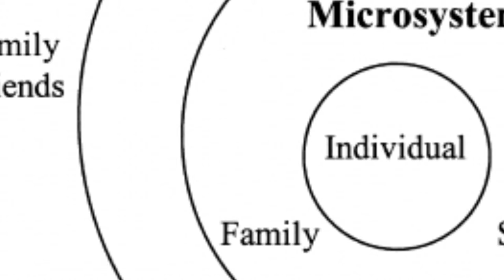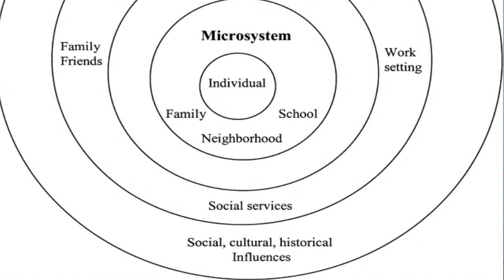The Three Pillars of Personality Development in Psychology | Theories of Personality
This video is an introduction to a series on Theories of Personality.  I address three major contributors that shape personality: nature, culture, and events. This represents my own approach to what is classically called the nature-nurture debate.